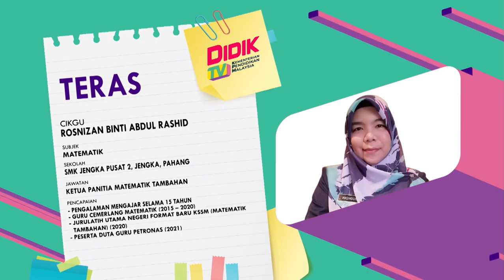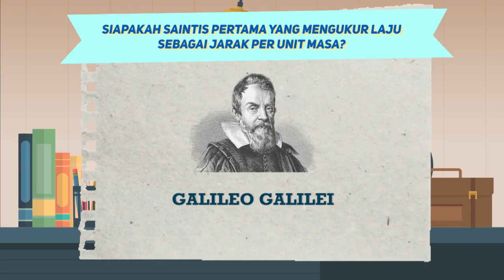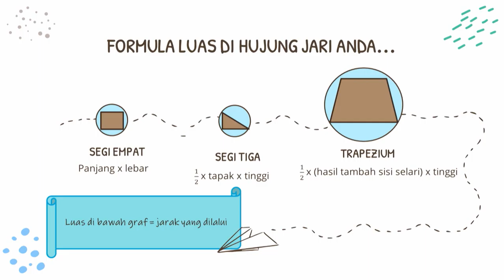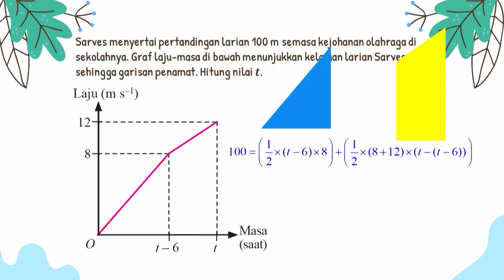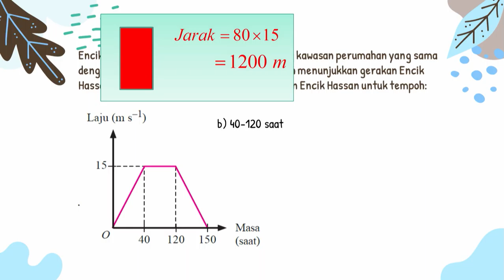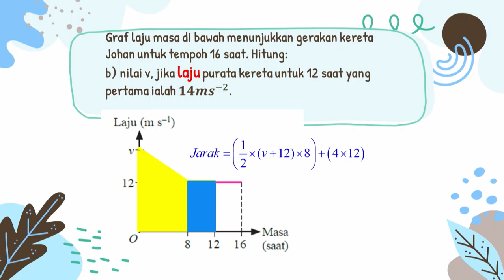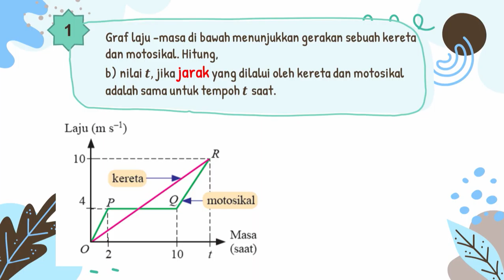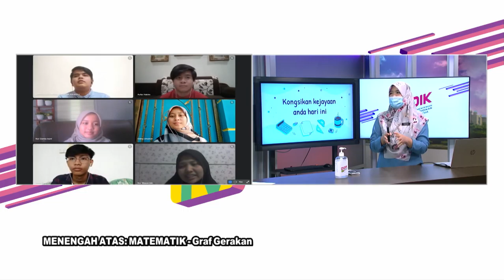DidikTV | Teras Ep 256 | Menengah Atas | Matematik Graf Gerakan